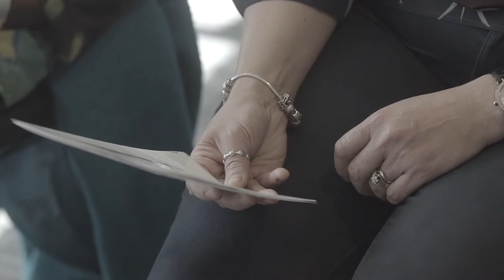Meet our Foster Carers - Karen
Karen is a newly approved foster carers in the Greater Manchester region - we spoke to her about what motivated her to become a foster carer, and what she loves about fostering with TACT.